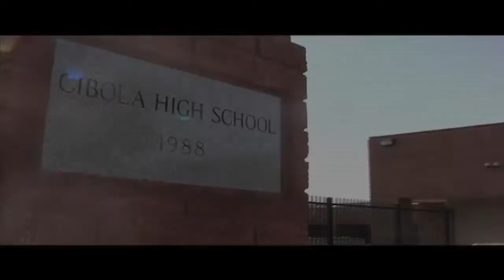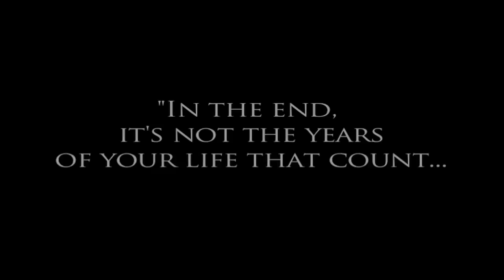Cibola Class of 2013 Senior Video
For the class of 2013. Like a 13oss.